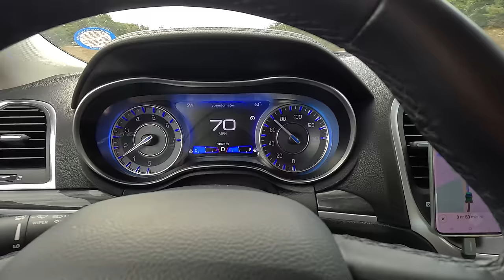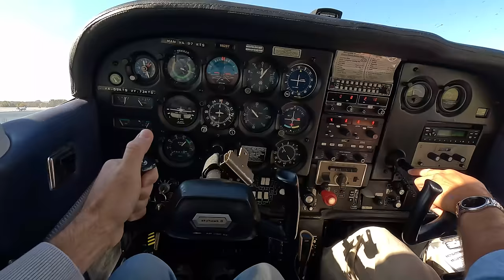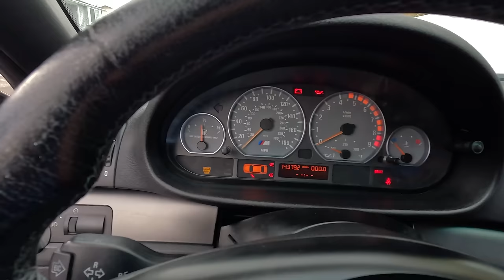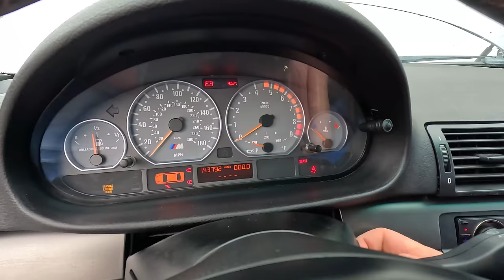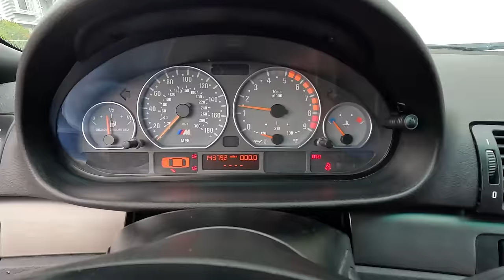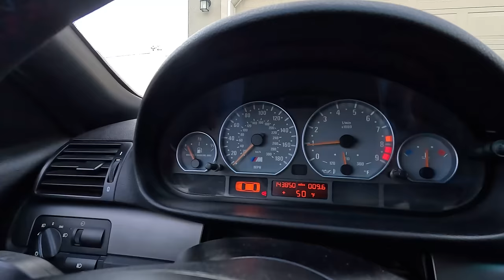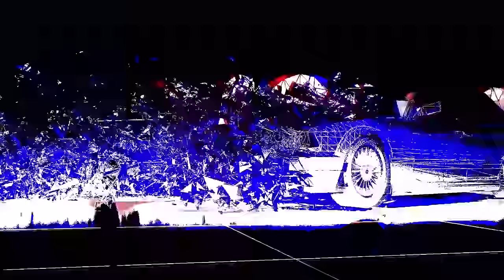Buying & Fixing a Broken BMW E46 M3 5200 Miles Away From Home - Project Salt Lake: Part 1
How does vacation in the United States? Rent a reliable rental car? Nein, gimme oil leaks and check engine lights! I bought sight-unseen a very neglected 2001 BMW E46 M3 Convertible with a 6-speed and I attempt to fix it in one day and get it ready for 1500 miles long journey.